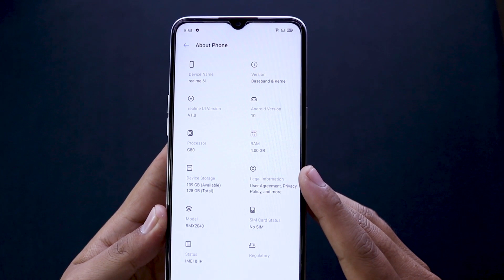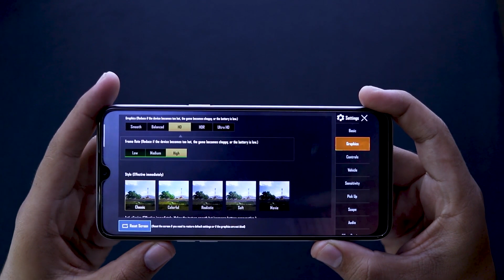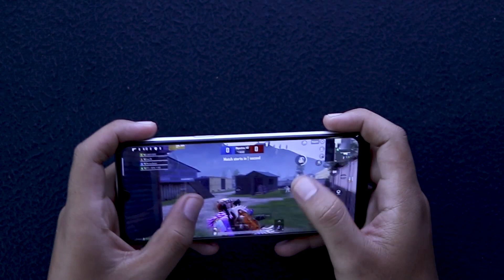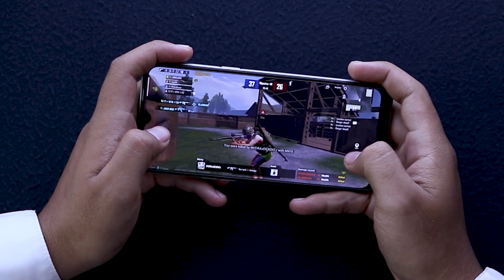Realme 6i PUBG Mobile Test Review Must Watch Before Buying Ultra Settings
Hi, My name is Syed Siddique and In this Video we will test the Mobile Realme 6i which is now famous for price and specs. but we will look further and will test the most played mobile game in Pakistan and India and lots of Famous Youtubers like mortal and scout playing and star anonymous playing it. here are some key specs
4gb of Ram 128gb of storage and 6.5 inch Display and 48mp Camera with 8mp 2mp 2mp quad camera setup. realme 6i come up with 16mp front camera 5000mah battery and 18watt Standered Charging.

Realme 6i PUBG Mobile Test Review Must Watch Before Buying